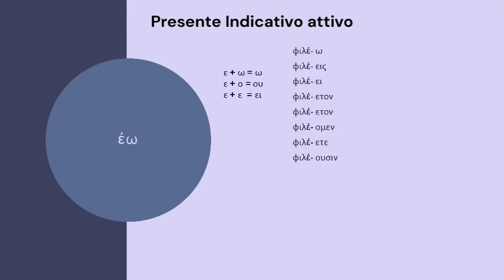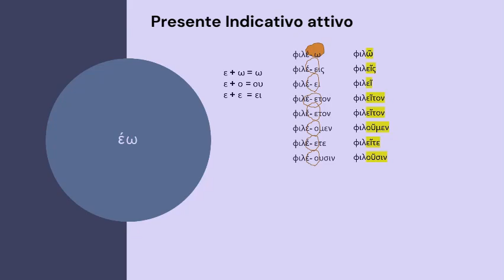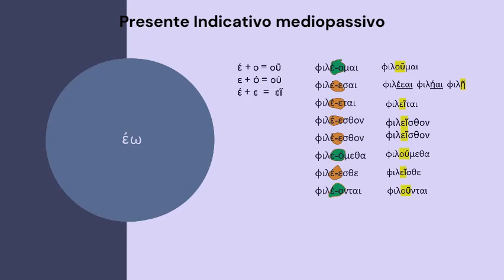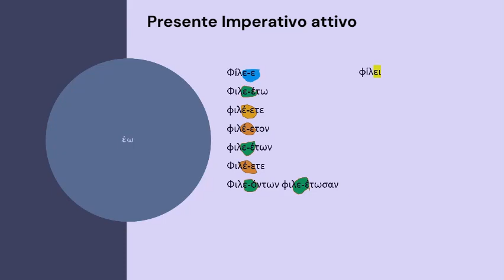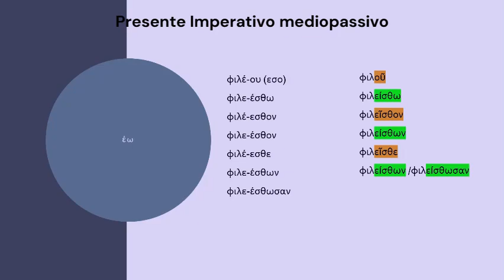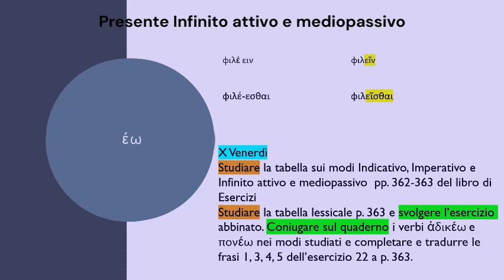La contrazione. Indicativo, Imperativo e Infinito Presente, attivo e mediopassivo, dei verbi in έω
IACL per venerdì 28 gennaio